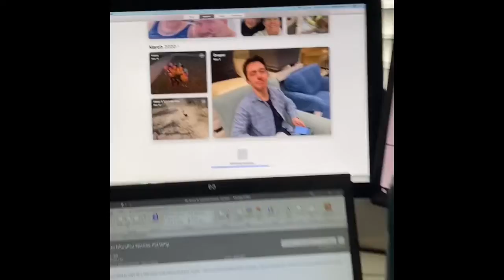Day 6, I’m up